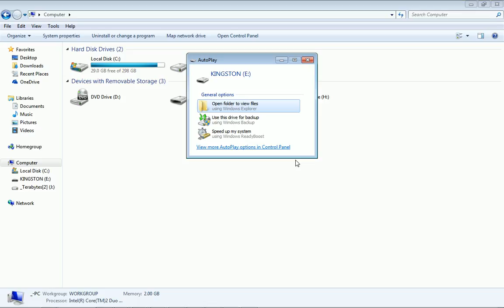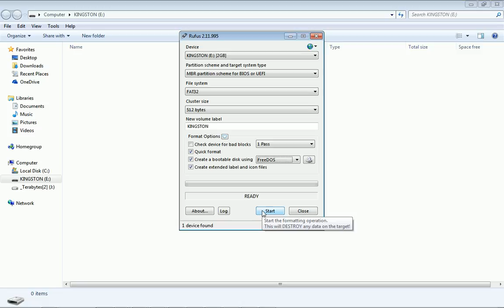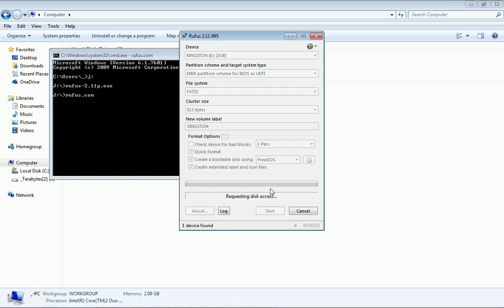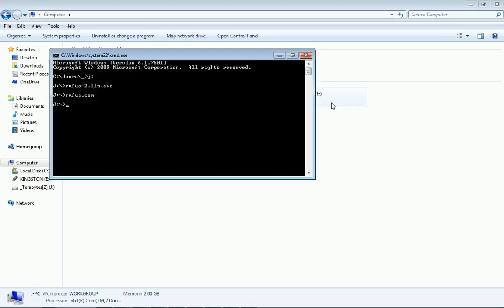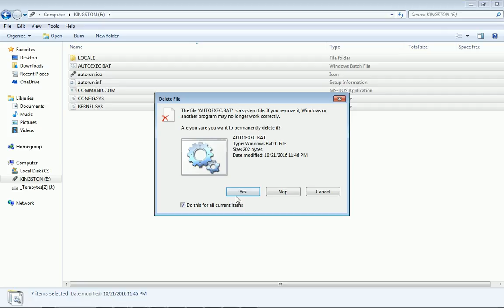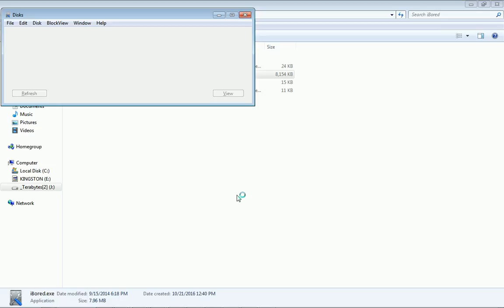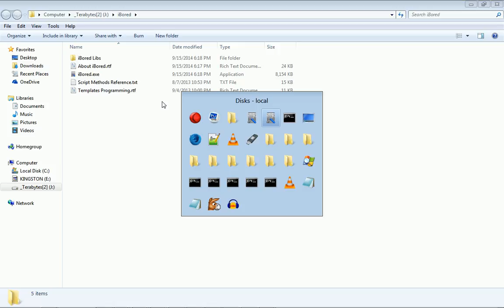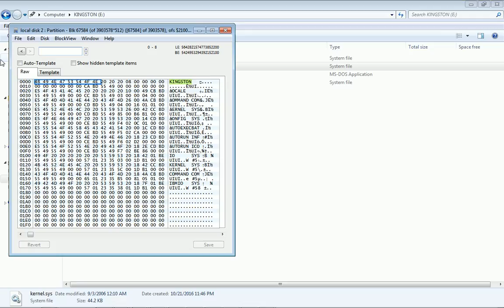Creating a Bootable USB Flash Drive with Rufus and FreeDOS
A FreeDOS copy of your preference, which can contain anything you want, for example this one with just the kernel and the console program:

Here we use Rufus to format the USB stick with FreeDOS, then we delete all of the files that Rufus copied to the USB drive (here we are only interested in the master boot record and the partition boot sector), and just copy our own FreeDOS files. Now we can boot by selecting the USB drive as the boot device.

The FreeDOS ZIP we've included here contains KERNEL.SYS, IO.SYS and IBMIO.SYS, as well as COMMAND.COM. The intention is trying to use possible memory sticks that could boot FreeDOS directly with one of those first 3 kernel names, although it should probably be activated to boot by other means. It will be useful if a particular memory stick really needs to keep its partition structure, for example, memories that are multimedia players too.